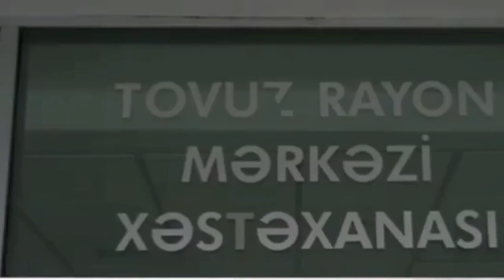Tovuzda dehwetli qeza